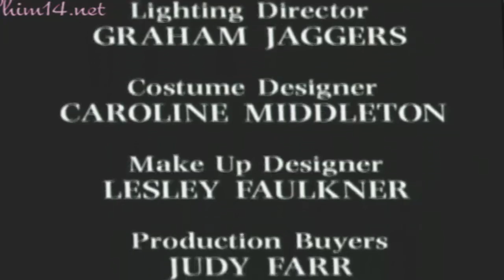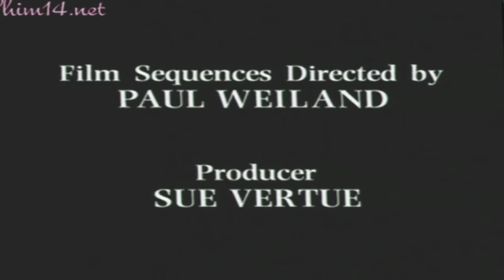Mr Bean 05 The Trouble with Mr Bean muxed of the new Mr. Bean 2015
Rowan Atkinson (Bean, Love Actually, Johnny English) returns to his iconic role as the comical and endearing Mr. Bean in this outrageous comedy adventure! Mr. Bean (Atkinson) can't believe his luck when he wins a camcorder and an all-expense-paid vacation to the French Riviera. But during his train journey to the south of France, he falls face first into a series of mishaps and fortunate coincidences, all of which are caught on camera and far-fetched enough to ensure his own makeshift entry into the Cannes Film Festival! Mr. Bean's Holiday is "an irresistible comedy for the whole family!" (Shawn Edwards, FOX-TV)

Sufferin' Succotash!